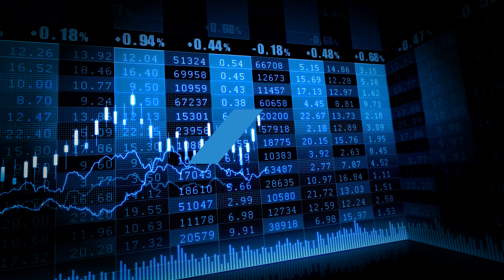California Water Market Report for Aug. 23, 2023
Water transfer prices are rising slightly in the San Joaquin Valley. For most of this year, spot market prices have been below $100/AF. In more recent weeks, prices have averaged above $100/AF. In the coming weeks, the spot market will likely continue to see prices closer to $100/AF. The increase in prices may be a result of continued high demand for water transfers throughout the year. Wet year demand is driven by buyers needing water transfer supplies for Sustainable Groundwater Management Act compliance. After the past 3-year drought, buyers are seeking to increase preparation for future dry years by taking advantage of available low-priced spot market supplies in wet years. By doing this, buyers can increase storage and recharge supplies.